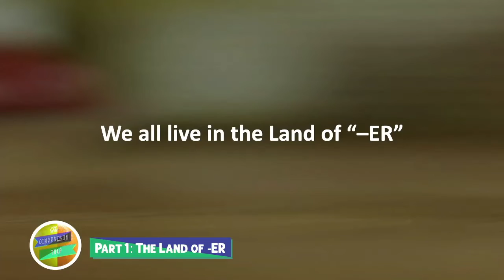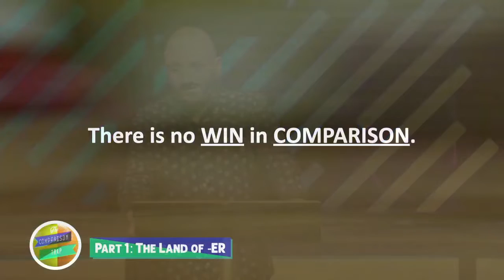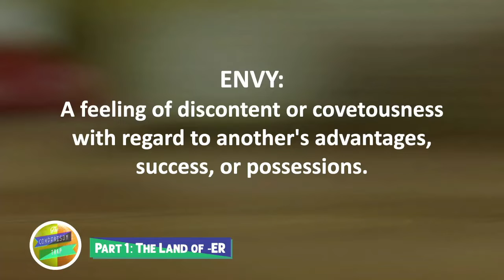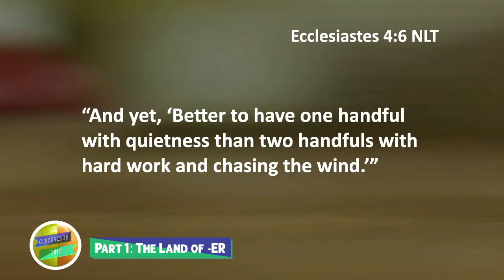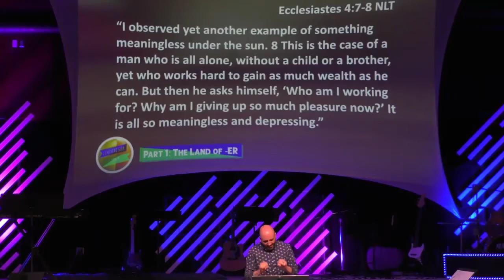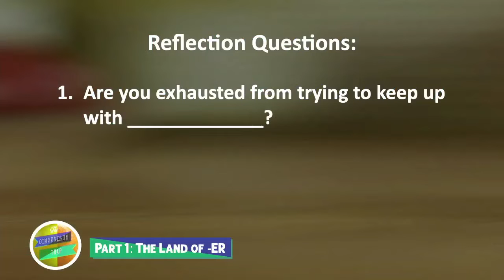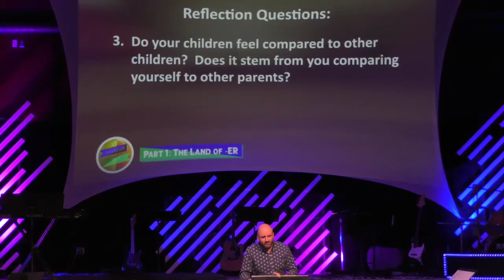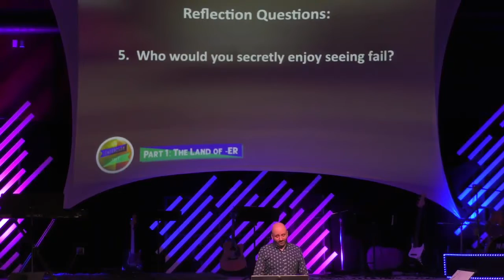The Comparison Trap - Part 1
The Land of -ER
Pastor J.J. Chiara